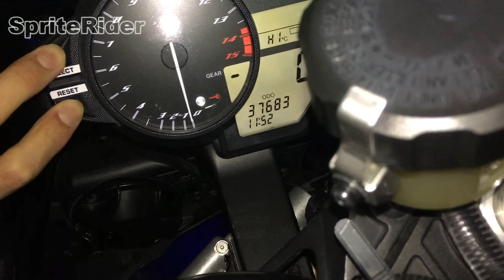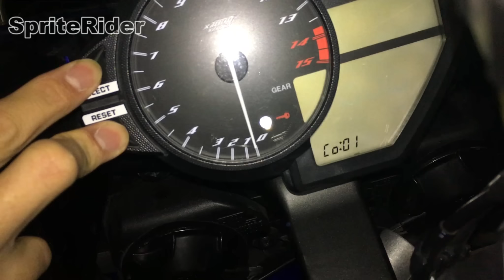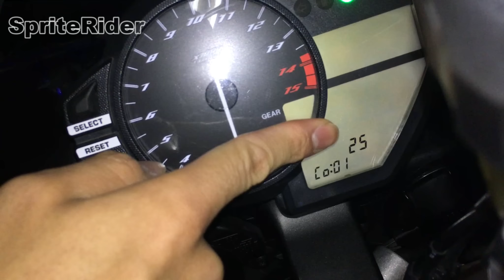【YZF-R1】プラグが死んで触媒が真っ赤っかに⁈ R1のCO調整お教えします！！【motovlog#167】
今回は先日Ｒ1ちゃんが不具合を起こしましたが無事退院しました！！
原因の一つであったＣＯ調整も教えて頂いたので解説します！！